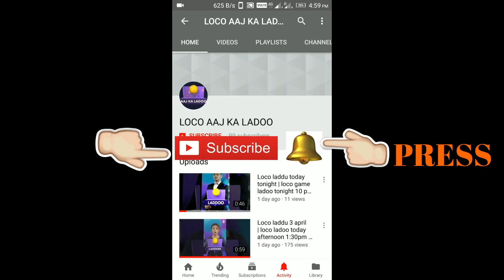loco ladoo 16 May 2018 today 1:30pm | loco game laddu 16 May today loco win tips short tricks